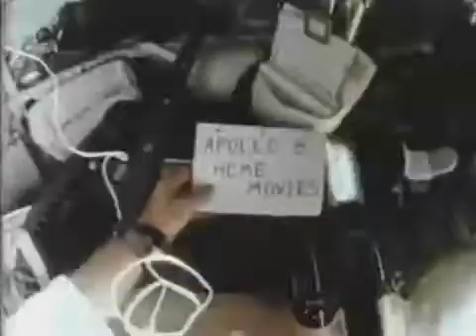Astronaut James Lovell presented with a moon rock at NASA ceromony.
Apollo 13 Commander Capt. James Lovell, is presented with a moon rock from the  Apollo 16 moon mission in this NASA ceremony.
 Video courtesy of nasatv.